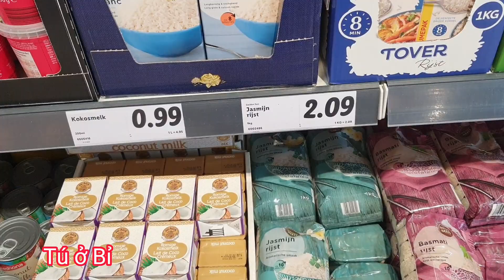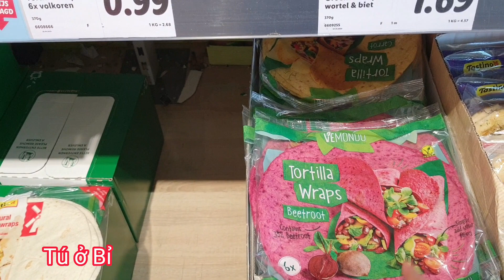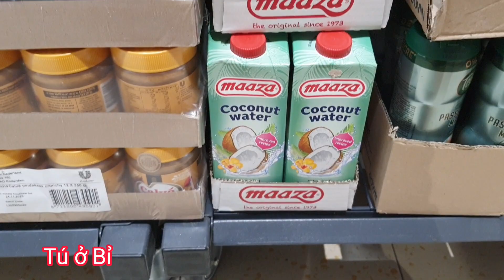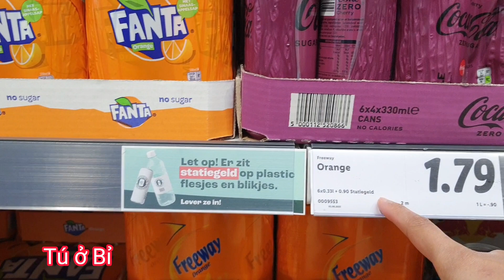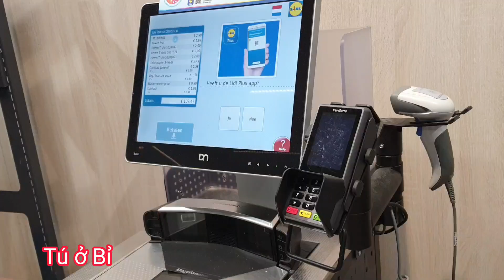🇧🇪 Thứ 6 đi câu cua| siêu thị Hà Lan| Tú ở Bỉ.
Xin chào,
Mến chúc cả nhà ngày mới nhiều niềm vui.
Hôm nay, 2 vợ chồng đi câu cua ở Hà Lan, đi siêu thị và ăn món cua xào.
Cảm ơn cả nhà đã xem video về cuộc sống hàng ngày của Tú tại Bỉ.
Nếu ai chưa xem video lần trước thì nhớ bấm Link bên dưới.